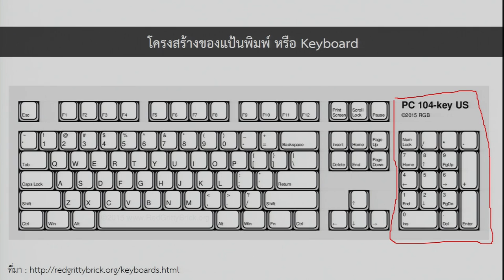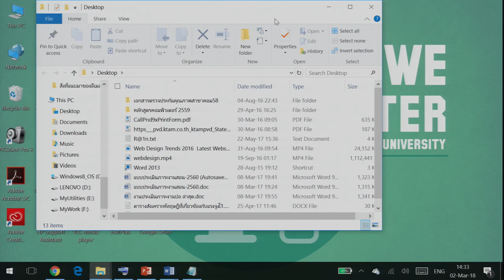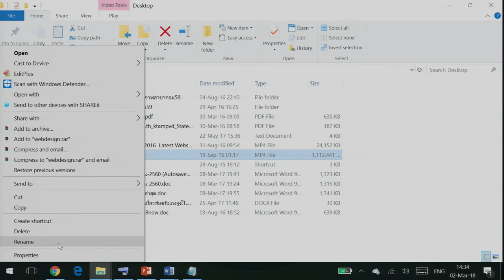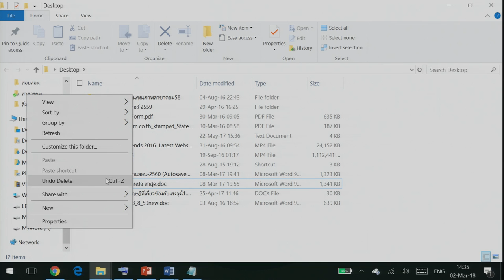KKU012 Chapter1 Topic3 Clip3